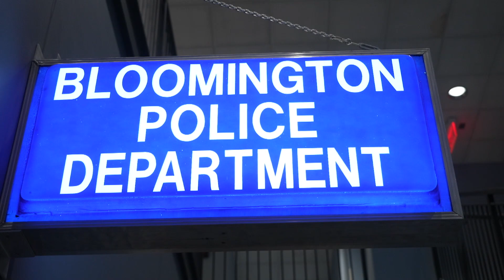Council Minute May 11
Mayor Tim Busse provides an update on two City of Bloomington proclamations -Respect for Law Week, and National Police Week and Peace Officers Memorial Day. He also delivers an invitation to BPD’s open house on May 21.